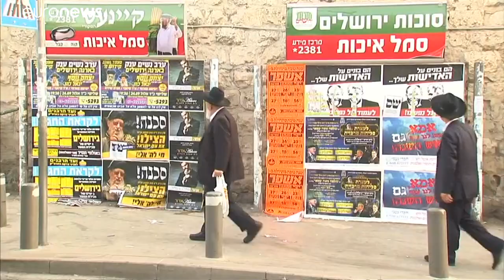Netanyahu versus Gantz, duelo en las urnas israelíes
Netanyahu versus Gantz, duelo en las urnas israelíes. Tras cuatro mandatos consecutivos, Benjamín Netanyahu se juega este martes la continuidad frente al general Gantz, líder del partido centrista Azul y Blanco…